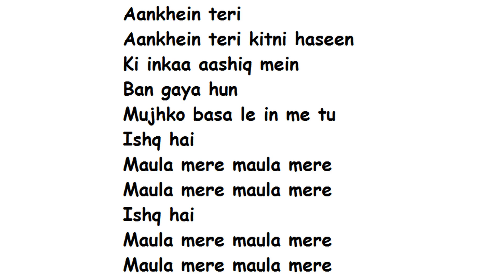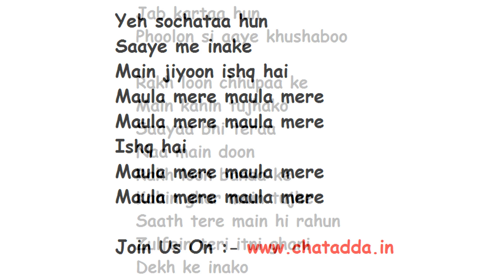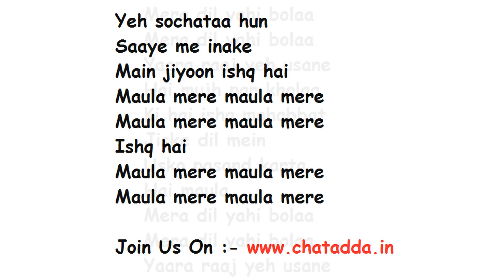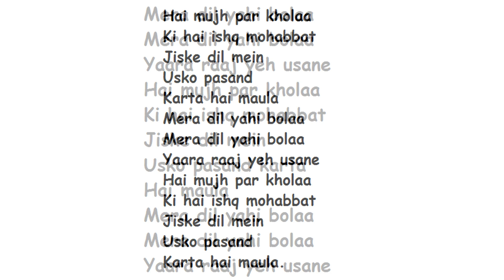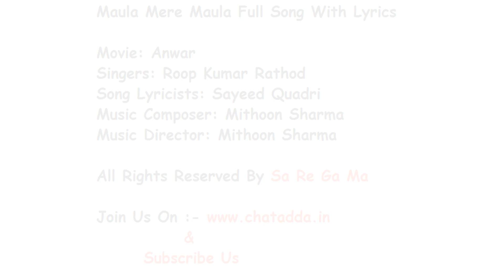Maula Mere Maula Full Song Lyrics Movie – Anwar | Roop Kumar Rathod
Here is the song maula mere maula from the movie anwar.